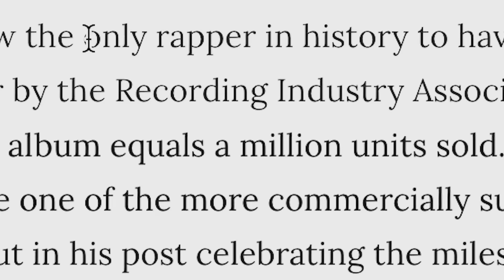Polo G - Cloudy Sky (Official Video)